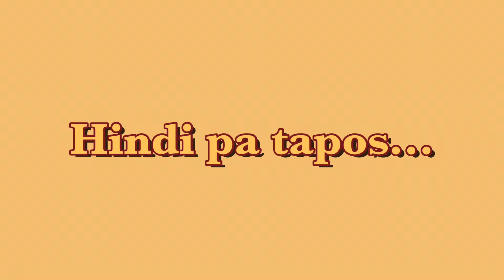VLOG #19 POPULAR MEN’S HAIRCUT & COLOR FOR 2021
Hello kamusta? Mga gwapo ba ang aking mga models? Sana magustuhan niyo ang naging hairstyle at haircut nila sa sarili kong way hehe. ❤️

Music used

Arcade - LakeyInpired

Music are not mine.